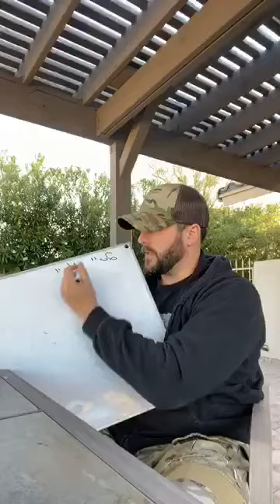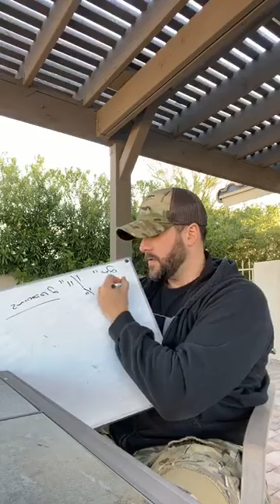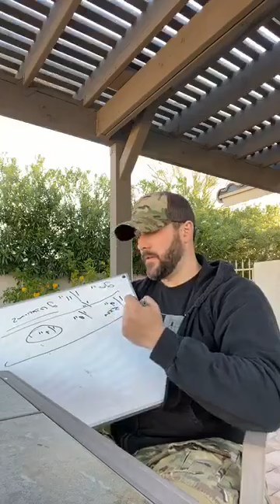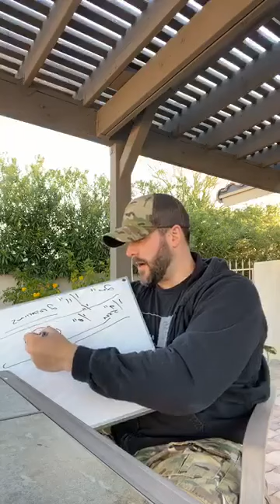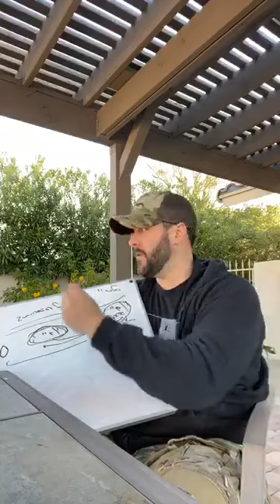🔥 Guardian Fireside Chat 🔥 - AR-15 Buyers Guide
🔥 Guardian Fireside Chat 🔥

AR-15 Buying Guide

Myth Busting
Rifles
5.56 vs .223
Optics
Magazines
Ammunition
Ballistics
Lights
Slings
And more...